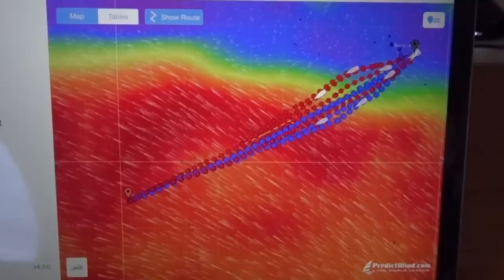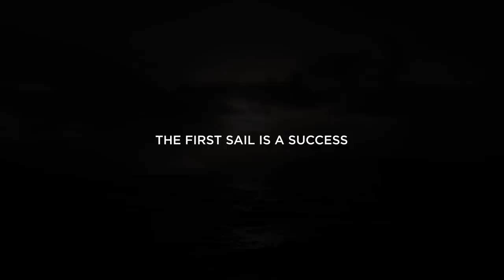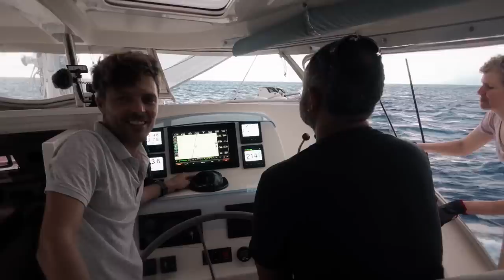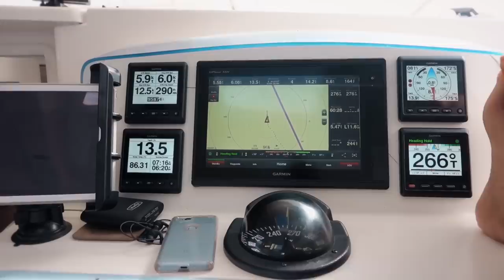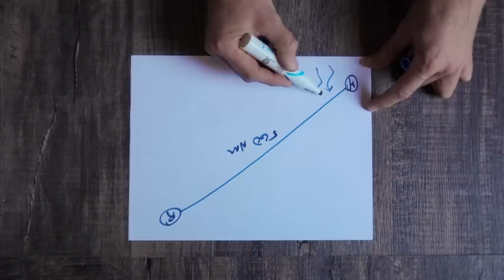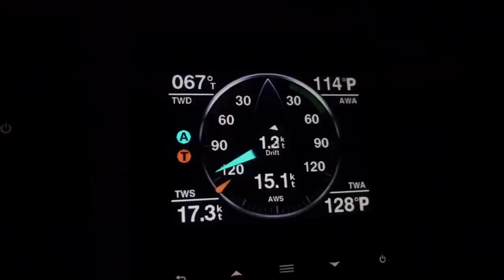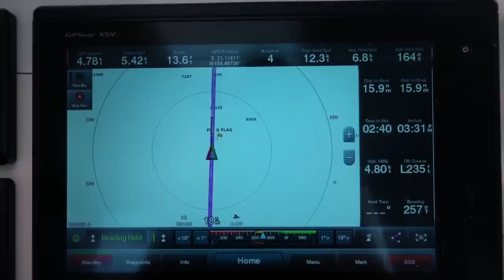AMAZING Sail From Tahiti to the Cook Islands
Living on a Sailboat is full of ups and downs. It's unlike any other tiny home and it's a killer way to travel. Amazing Sunsets, rough seas, big storms and new friends. We live it all on our 600+ nautical mile sail from Tahiti to Rarotonga, Cook Islands.

    -  Giants & Pilgrims (intro), Kyle Preston, Moon, John Isaac, Dan Zeitune and The Hunts

We invite new crew to sail with us from French Polynesia to the Cook Islands.  This vid has a little bit of everything that makes up Boat Life.  Drama, storms, big seas, beautiful sunset slow-mo and of course LAND HO!

Hope you enjoy making this passage with us.

Shared with LOVE 💕 from all of us here aboard s/v Curiosity,